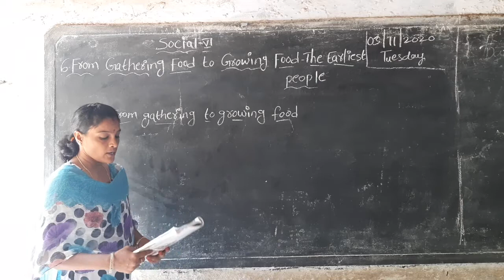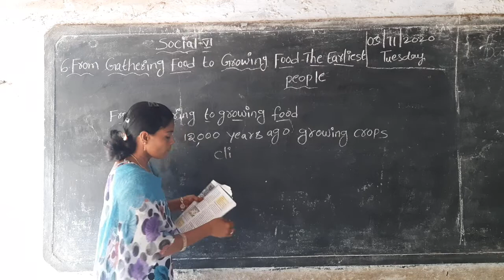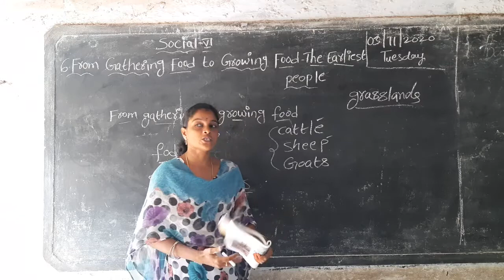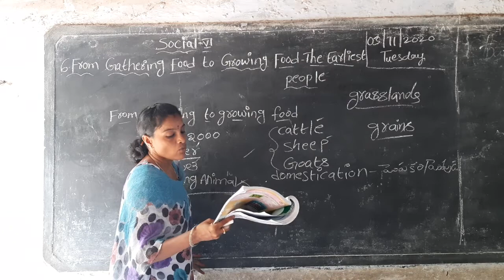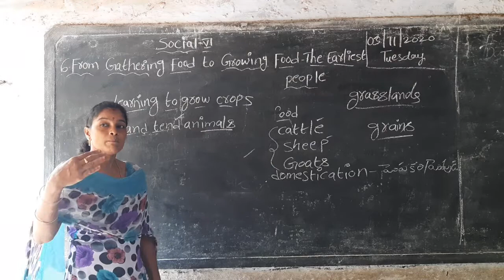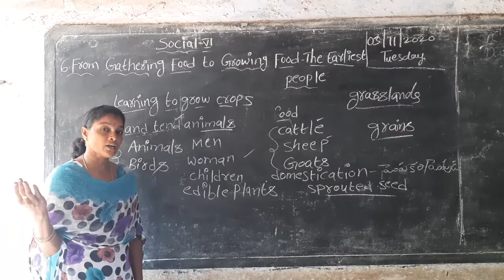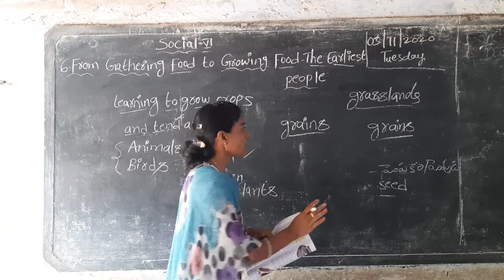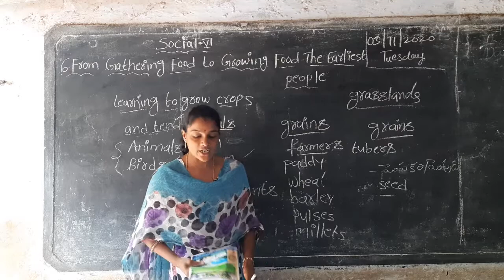6th cls social chapter6(topic8)